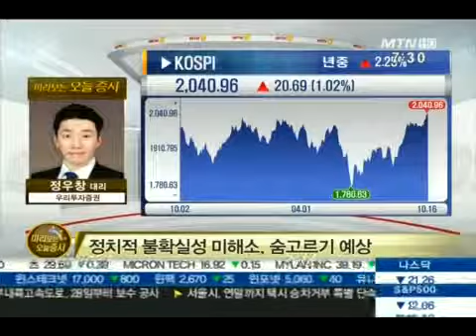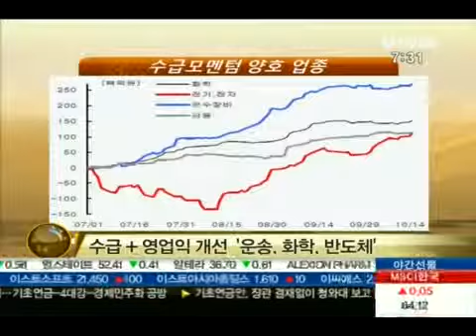코스피 장중 연중 최고치 돌파.. 의미는?